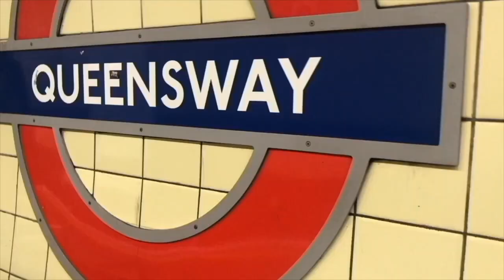PTSD coping skills